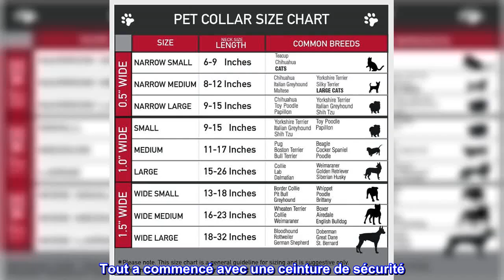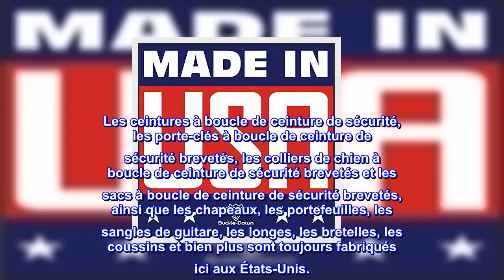Bon produit - Collier à clip en plastique à boucle – Poses de Mickey Mouse dispersées rouge/noir/bl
Bon produit -  Collier à clip en plastique à boucle – Poses de Mickey Mouse dispersées rouge/noir/blanc – 2,5 cm de

Collier à clip en plastique à boucle – Poses de Mickey Mouse dispersées rouge/noir/blanc – 2,5 cm de large – Convient au cou de 27,9 à 43,2 cm – Moyen
Tout a commencé avec une ceinture de sécurité
Buckle-Down Inc. a été fondée il y a près de 30 ans dans un dortoir d'université du sud de la Californie. Commencée par un étudiant qui parcourait une casse automobile à la recherche de pièces pour faire fonctionner sa voiture, l'idée folle de fabriquer des ceintures de mode à partir de boucles de ceinture de sécurité recyclées est née.

Depuis ces modestes débuts, Buckle-Down est devenu un leader des accessoires de mode sous licence pour les personnes et les animaux de compagnie. Depuis cette première "ceinture à boucle de ceinture de sécurité" amusante et unique, Buckle-Down a élargi, innové et inventé une gamme complète de produits de pointe. Les ceintures à boucle de ceinture de sécurité, les porte-clés à boucle de ceinture de sécurité brevetés, les colliers de chien à boucle de ceinture de sécurité brevetés et les sacs à boucle de ceinture de sécurité brevetés, ainsi que les chapeaux, les portefeuilles, les sangles de guitare, les longes, les bretelles, les coussins et bien plus sont toujours fabriqués ici aux États-Unis.
  Excellente qualité et service client!
J'ai commandé ce collier à 21h et je l'ai reçu le lendemain ! Évidemment, cela dépendra de l'endroit où vous habitez, mais bravo! La qualité du collier à première vue est excellente. La boucle est solide et la bande est épaisse. J'adore le design de Mickey Mouse pour notre garçon Walt. Également heureux d'acheter des articles fabriqués aux États-Unis. Très content de cet achat !